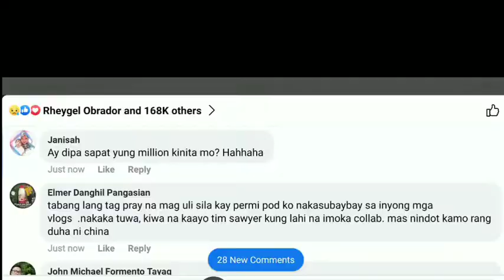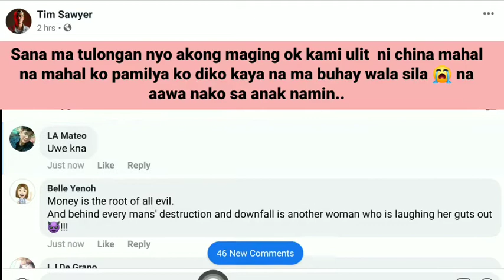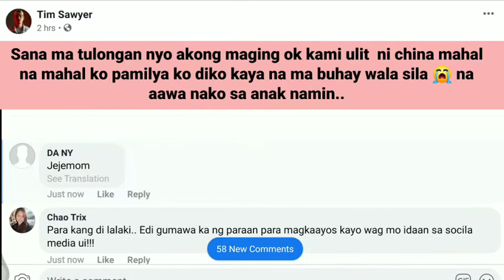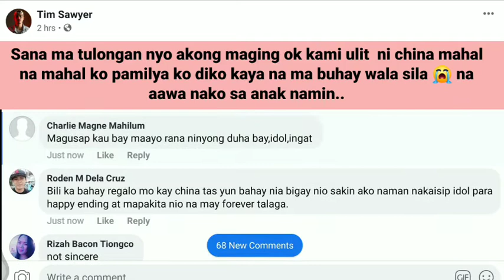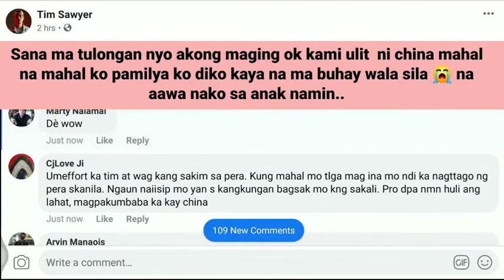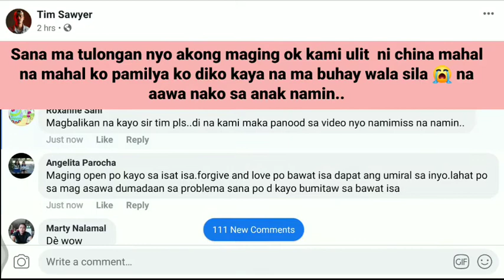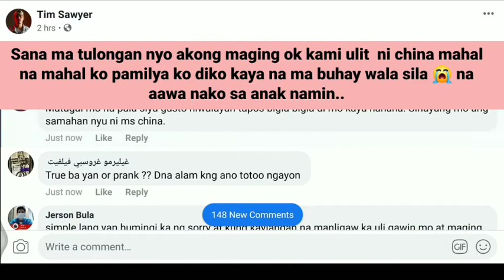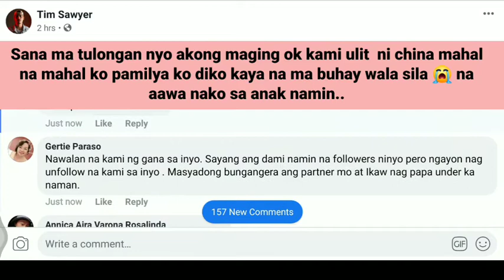TIM SAWYER FACEBOOK UPDATE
Ng facebook update si Tim Sawyer ngunit. Sari sari pagbabatikos